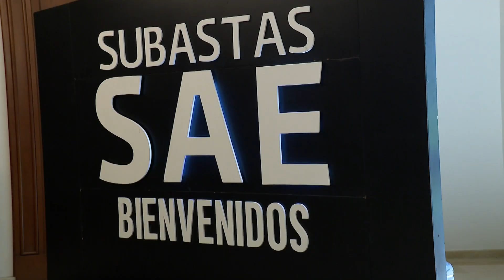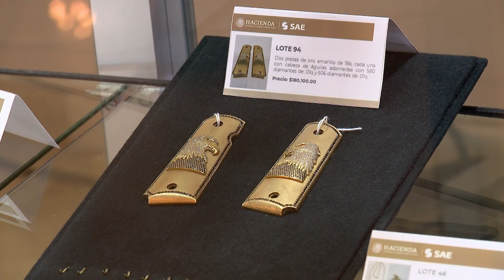Así se vivió la subasta de joyas incautadas.